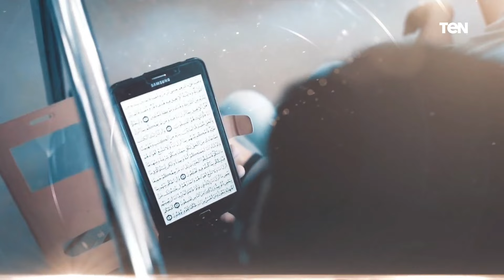رحمة النبي صلى الله عليه وسلم .. وجهود مؤسسة إكرام في أعمال الخير ومساعدة المحتاجين | بيت دعاء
بيت_دعاء | رحمة النبي صلى الله عليه وسلم .. وجهود مؤسسة إكرام في أعمال الخير ومساعدة المحتاجين .. حلقة الجمعة 14 أكتوبر 2022